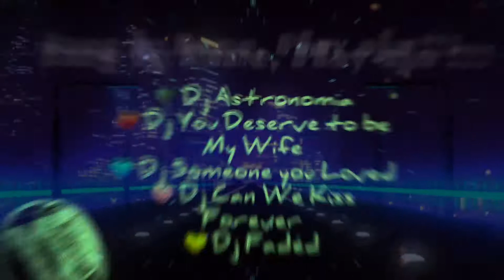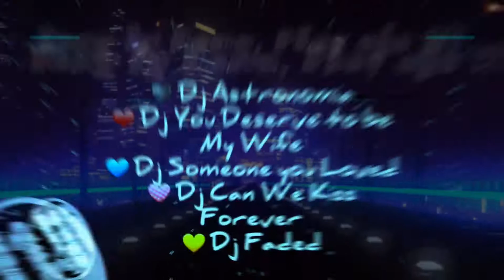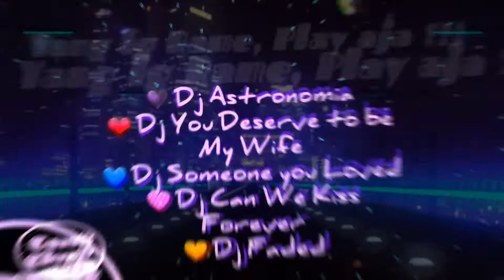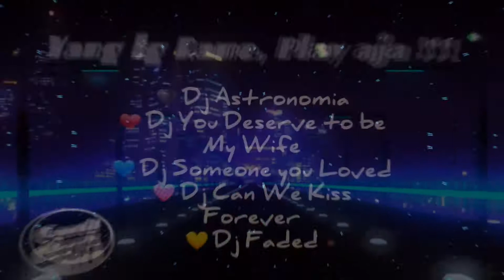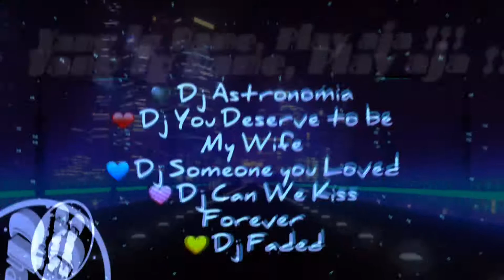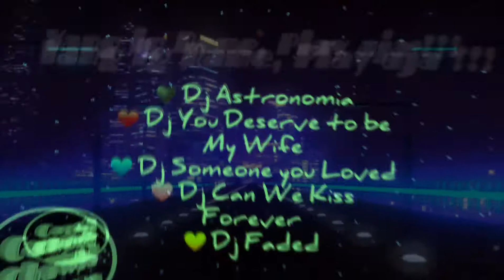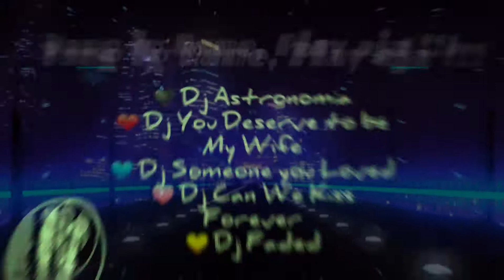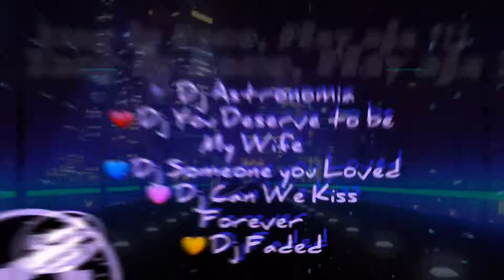Yang lg Ramme, Play Azza !!!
Menyusul... 🙏🙏🙏